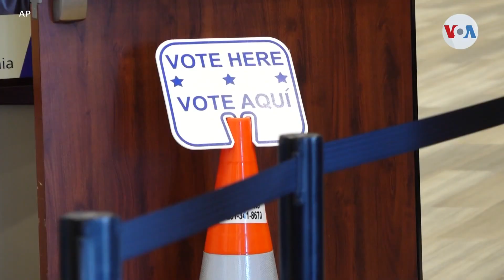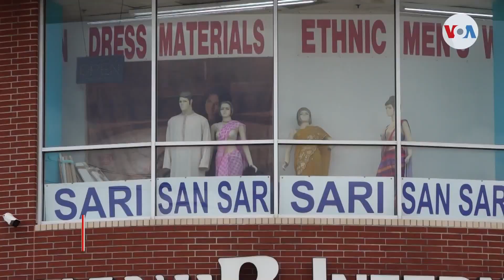Llegó la hora! | Dígalo Aquí | EVTV | 11/04/2022 1/5